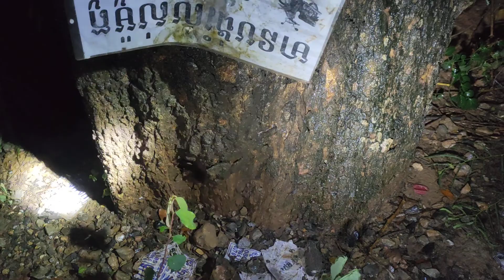Night time review frog in farm for make a food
Farm natural Life